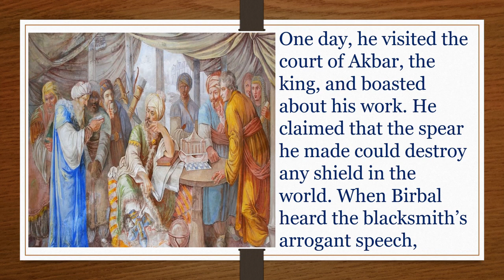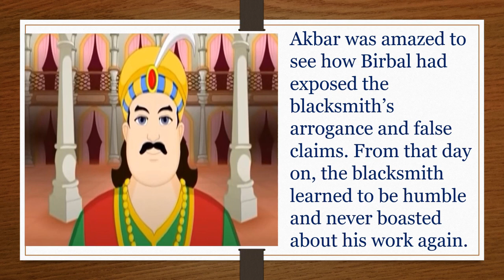69|THE Sharpest SHIELD AND THE SWORD| Stories for Kids| Children love stories |Bedtimestoriesforkids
Hi Kids and Parents! @harkback916 is an attempt to make kids show interest in reading books at a very young age, we initiated reading books every day.
Reading is Important for our Kids. It can help expand their vocabulary. While they are reading, they might see words they have never heard. This can encourage them to find out what they mean. In this way, they add this new word to their
Vocabulary. Short stories for kids are one of the best ways to teach our children about good morals and right behaviors. Our kids need to gain more good values to make them a good fit for family and society. Stories can help your children to learn new things around them. Kids, please join us and start reading books daily or listen to the story before your bedtime. Moral stories offer several benefits for children of all ages. It works to engage your child’s imagination, is entertaining, and can make your little one smile. Short moral stories work well at getting your child’s attention, keeping them focused during the length of the story. Short moral stories for kids are fantastic for teaching valuable life lessons, in a fun way children can understand. Short stories work well as they’re just long enough for your child to concentrate. The best moral stories will also teach the truth to your child. Children, especially younger ones, love moral stories. The more you read the moral stories, the more your child will familiarize with the story and the moral lesson.